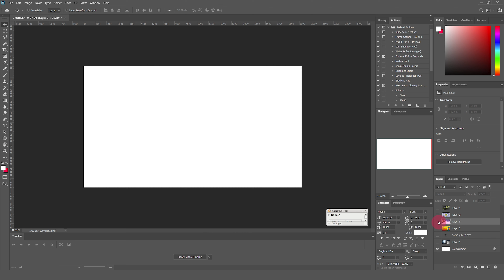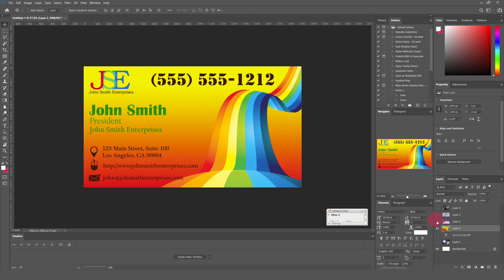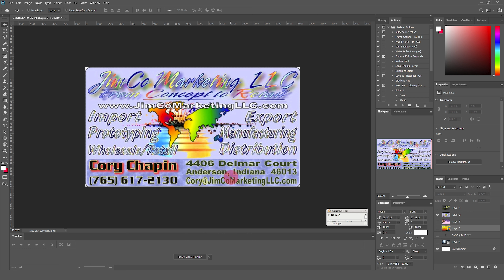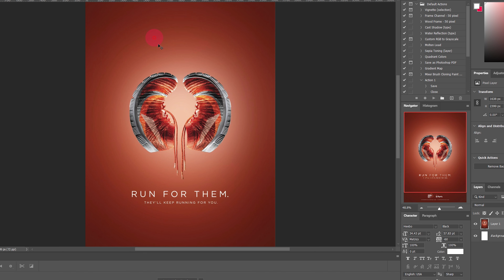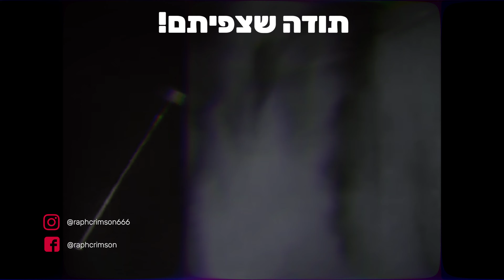שווה ללמוד אפטר אפקטס, פרמייר, דה ווינצ'י והאם יש ביקוש בתעשייה לאפטריסטים, אנימטורים או עורכים?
בסרטון הזה אני רוצה לשתף את דעתי האם בכלל כדאי ללמוד אפטר אפקטס או תוכנת עריכה\גרפיקה אחרת?
האם יש לזה ביקוש בתעשיה ומה בעצם הדבר החשוב ביותר בתחום שלנו שאותו הייתי ממליץ ללמוד.

כמובן שזו דעתי האישית אשמח לשמוע מה דעתכם בנושא.

אל תשכחו להירשם לפטראון שלי בו אתם יכולים לקבל את כל חומרי הגלם וכמובן גם דברים מגניבים אחרים -